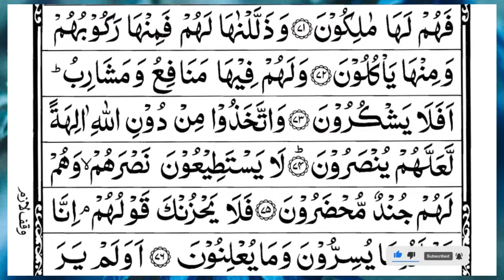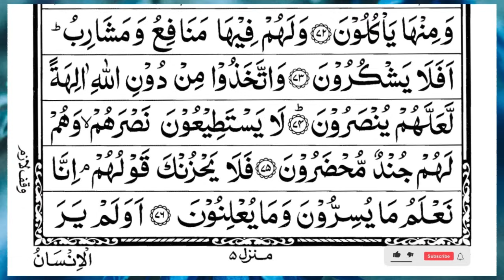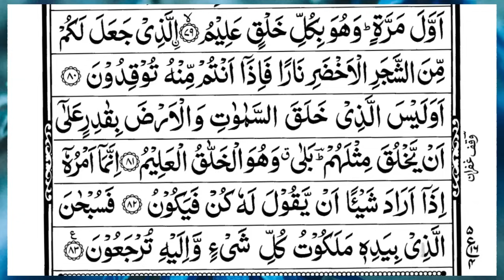Surah Yasin (Yaseen) | Full With Arabic Text | (Episode 4958 ) | Surah Yaseen Beautiful Recitation